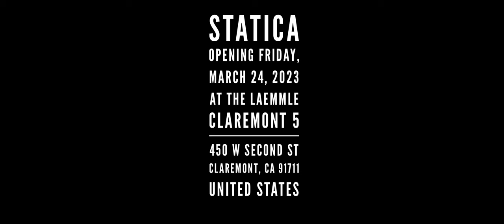Statica Trailer Laemmle Claremont 5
Statica releases Friday, March 24, 2023 at the Laemmle Claremont 5. Arrivals start at 12 noon that day.
Address: 450 W 2nd St, Claremont, CA 91711 United States